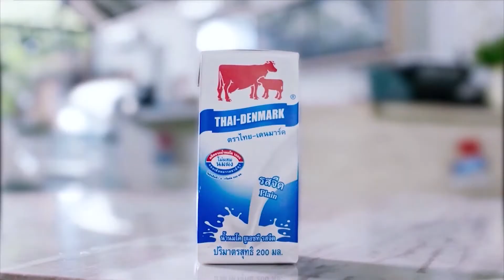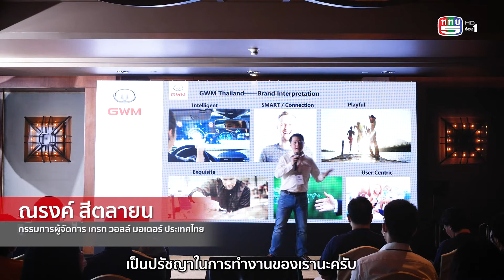The people show 10 มกราคม 2564 GWM เตรียมผลักดันไทยเป็นศูนย์กลางรถยนต์ไฟฟ้าในอาเซียน